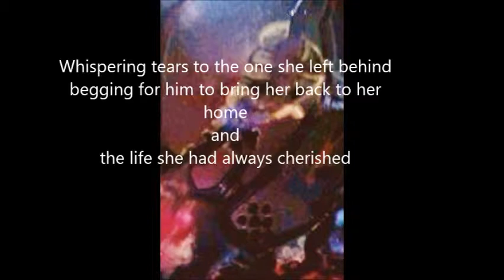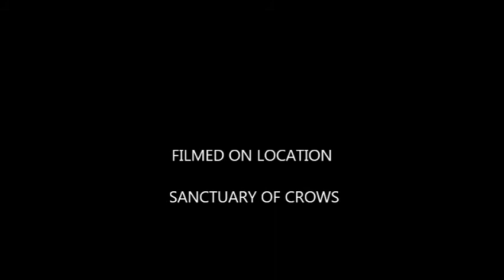BREANDON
Paintings and Music by E. Aubrey Andrews.  Inspired by Andrew's book "Within The residence of Left Eye'